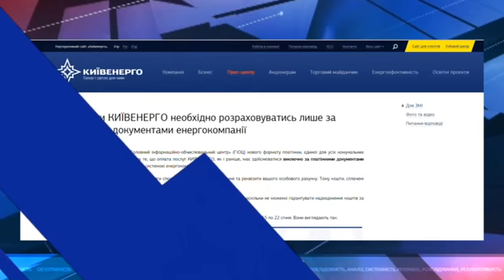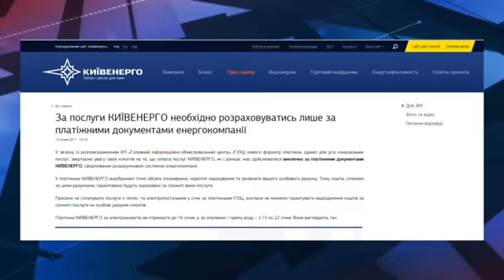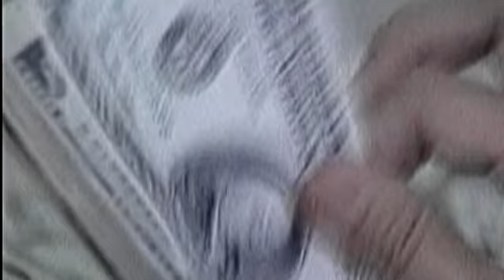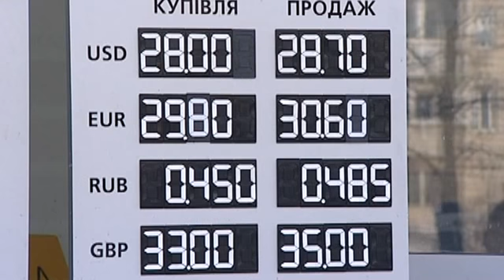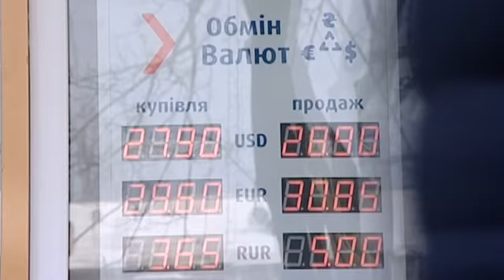Підсумки 13 01 17